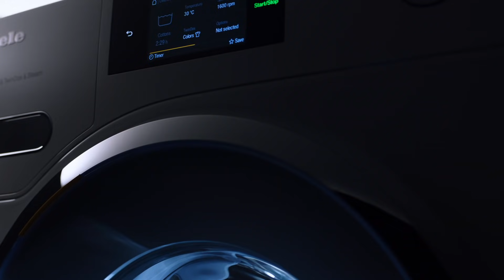Miele - Jakość, która wyprzedza swój czas - Pralnictwo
Od ponad 120 lat tworzymy urządzenia o najwyższej trwałości.